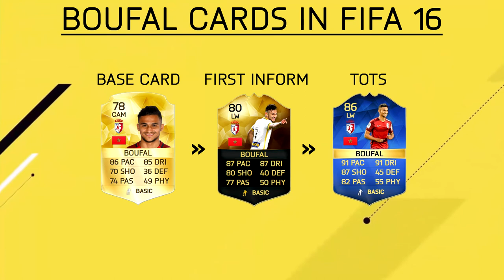BOUFAL TO SOUTHAMPTON!!!!!! FIFA 17 ULTIMATE TEAM!